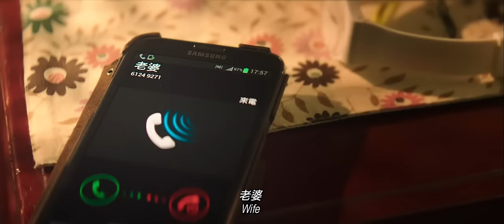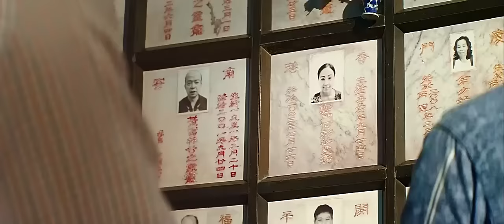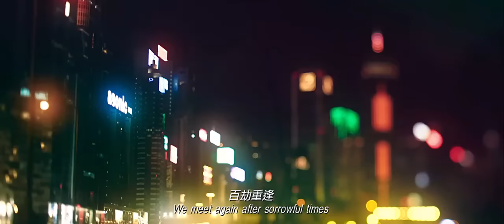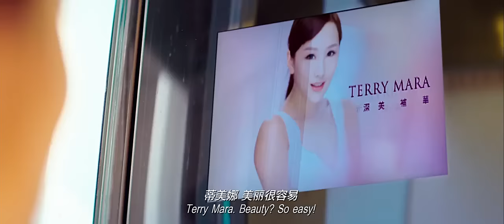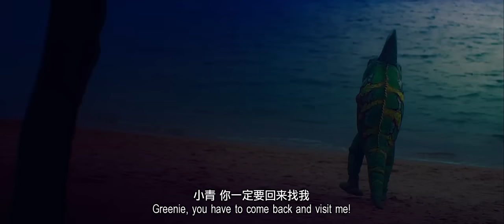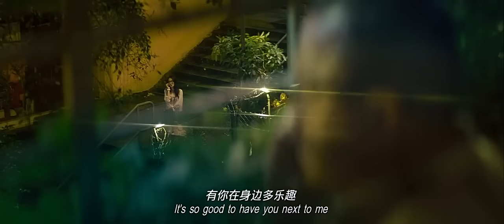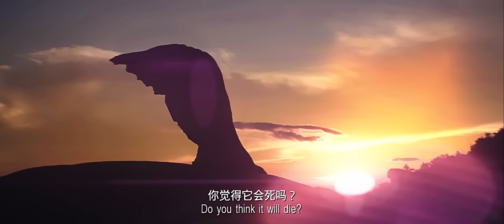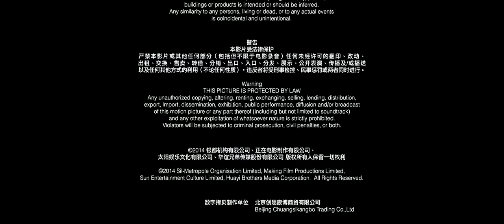[香港電影] 香港仔 (粵語)梁詠琪 古天樂 曾志偉 楊千嬅 吳孟達 杜汶澤 陳靜